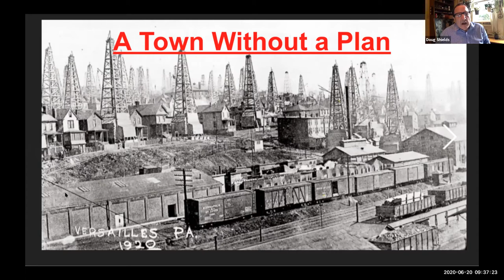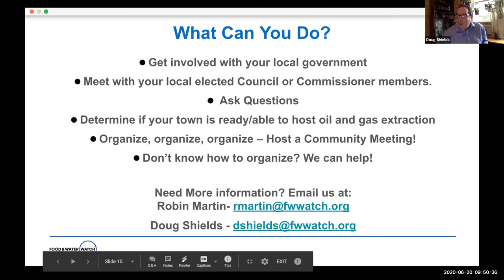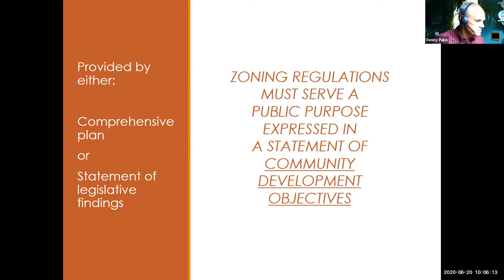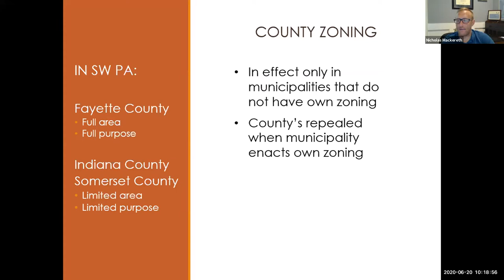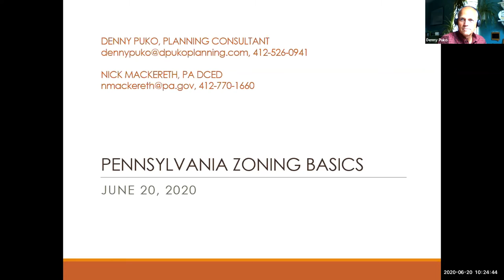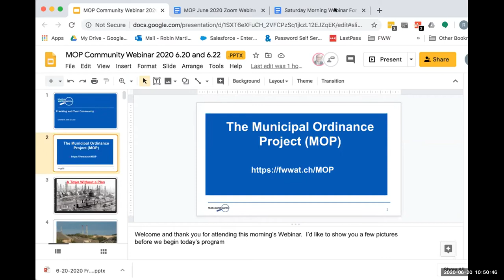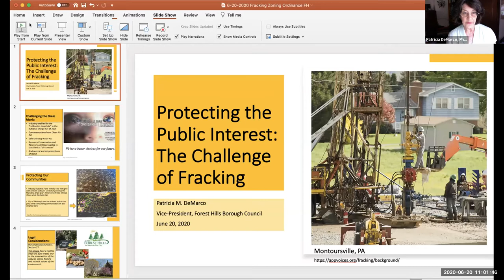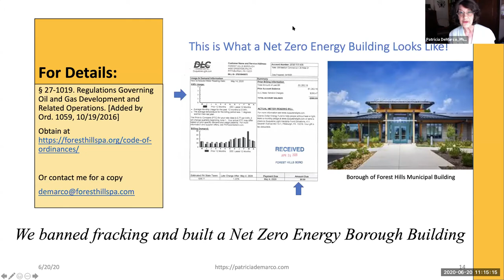WEBINAR: Fracking In Your Pennsylvania Community Part I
Many densely-populated communities are vulnerable to the impacts of fracking and drilling operations. During part one of this two-part webinar series, we discussed the health impacts of fracking in Pennsylvania, and how we can protect communities from the adverse impacts of fracking through protective and legally-standing zoning.

Highlights:
00:04:17 - The Municipal Ordinance Project and South Hills Report Cards with Doug Shields

00:19:16 - Pennsylvania Zoning Basics with Denny Puko and Nick Mackereth

1:29:37 - Protecting the Public Interest: The Challenge of Fracking with Patricia DeMarco

1:43:33 - Municipal Official Discussion with Patricia DeMarco, PhD; David Vento, Nicole Ruscitto; Joseph Horowitz, Esq.; and Doug Shields

Our full list of speakers and panelists for the webinar series included:
- Denny Puko, Principal, Denny Puko Planning Consultant
- Nicholas Mackereth, Local Government Planning Policy Specialist, PA Department of Community and Economic Development.
- Joseph Horowitz, Esq., Commissioner, South Fayette Twp
- David Vento, Council Member,Plum Borough
- Nicole Ruscitto, Council Member,Jefferson Hills Borough
- Patricia DeMarco, PhD, Council Member, Forest Hills Borough Council/ Scientist, Educator, Chatham University
- John Smith, Esq., Smith Butz Law
- John C. Dernbach, JD, Widener University, Commonwealth Law School
- Edward (Ned) Ketyer, MD, Fellow of the American Academy of Pediatrics, Environmental Health Project
- Sarah Rankin, MPH, BSN, OCN,Public Health Nurse, Environmental Health Project
- Laura Dagley, BSN, Medical Advocacy Coordinator, Physicians for Social Responsibility
- Robin Martin, Allegheny County Organizer, Food & Water Action
- Doug Shields, Pennsylvania Outreach Liaison, Food & Water Action